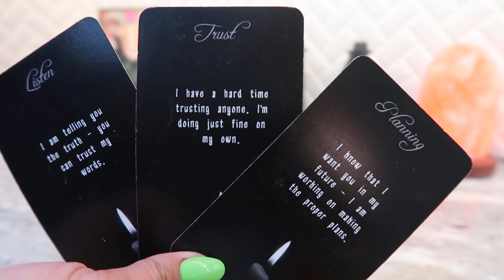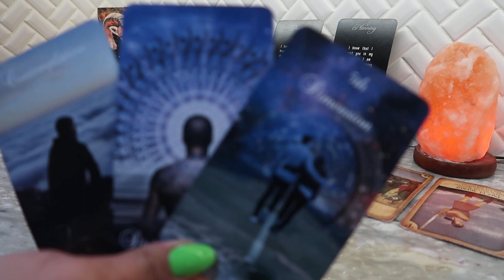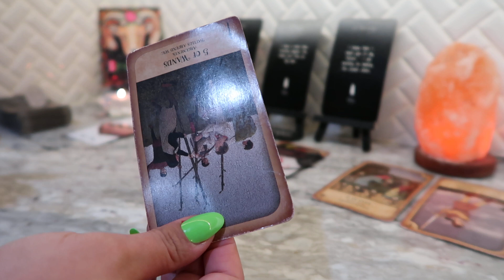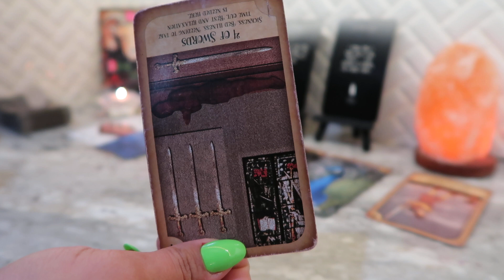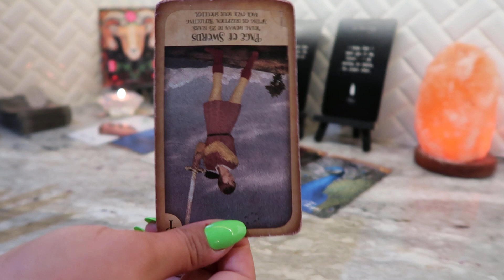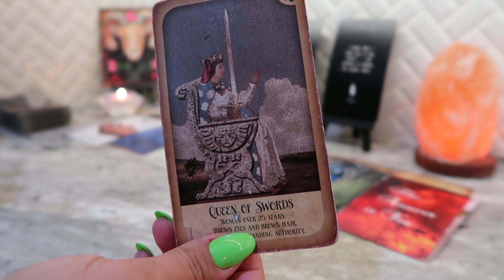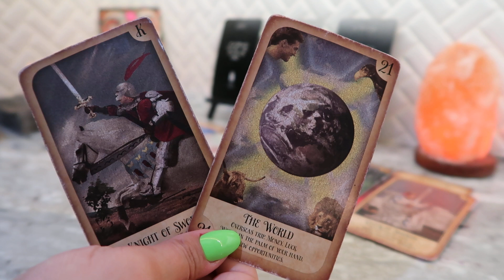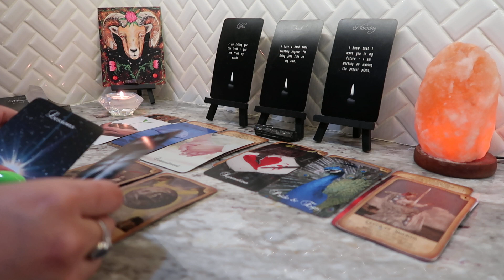Aries ♈️ The time has come, this is coming in fast! 🥲 March 2021 Tarot ❤️🦋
Hello! I am an intuitive reader, please keep in mind this may or may not resonate. Don't forget to check your sun, moon, rising and venus sign. I am currently not doing personal readings.

                                Tarot/Oracle Decks
Secrets of Tarot (Barnes & Noble - $9.95)